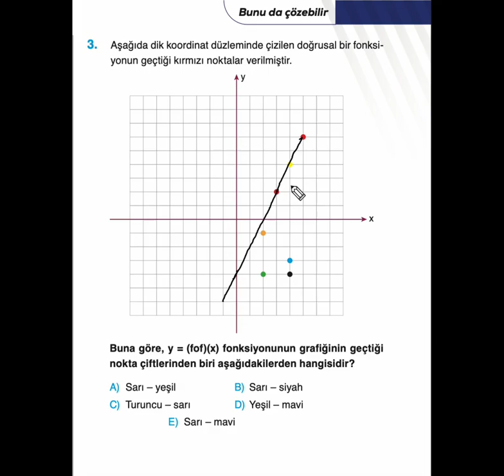set 511 TYT Etkili Matematik Soru Bankası Video Çözümü ​⁠